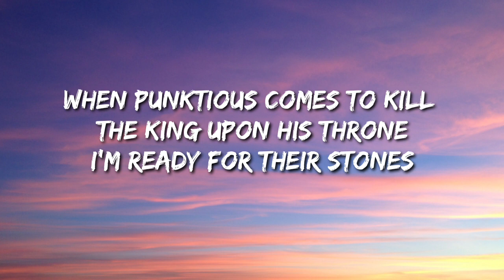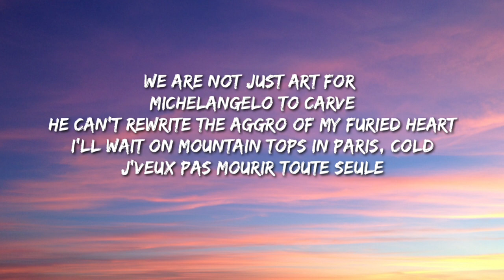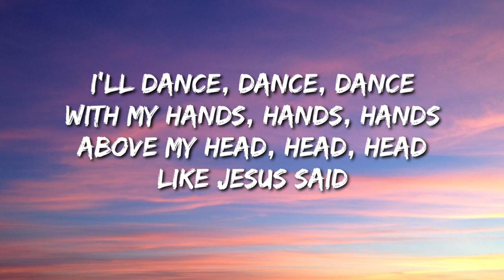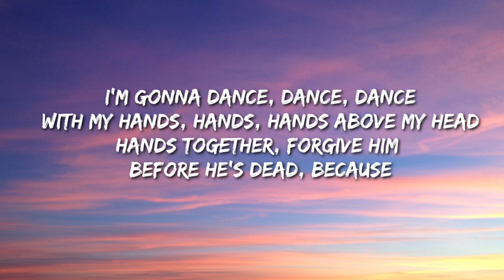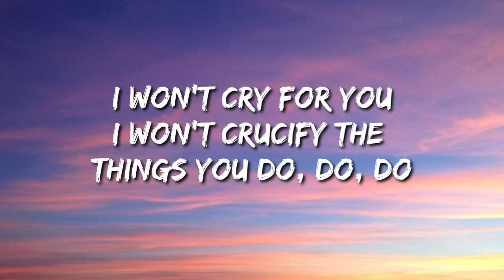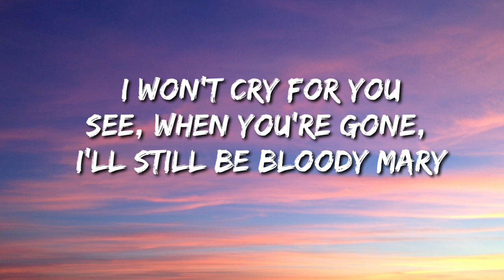Lady gaga :- Bloody Mary ( Lyrics )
Lyrics :-
Money
Oh
Love
Oh-oh-oh-oh-oh
Oh-oh-oh-oh-oh
Oh-oh-oh-oh-oh
Oh-oh-oh-oh-oh
Oh-oh-oh-oh-oh
Oh-oh-oh-oh-oh
Oh-oh-oh-oh-oh
Oh-oh-oh-oh-oh